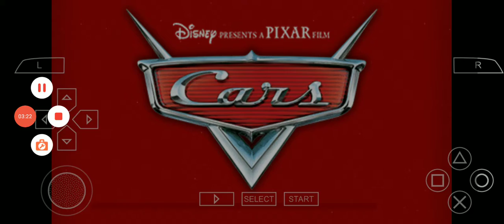balapan maquin pertama melawan luwigi main game cars psp